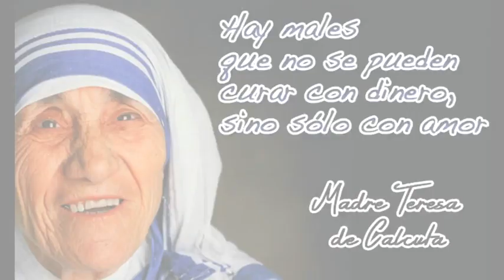MCMD - Ser Profetas, Sacerdotes Y Reyes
Canto Lema EDES 1995
Cantan: Todos

Ser profetas, sacerdotes y reyes,
con la fuerza del Espíritu de Dios;
Proclamar al mundo entero sus leyes
y sirviendo con firmeza y amor.

Ser profetas valientes de Dios,
ser Testigos de su inmenso amor;
Evangelio a todos llevar,
con la fuerza que Cristo nos da.

Sacerdotes Él, nos consagro,
pues llevamos la misma misión;
El pecado Él, ya lo venció,
con su sangre el nos redimió.

Somos reyes Cristo nos dejo,
como herencia su reino de amor;
Compartir como hijos de Dios,
la justicia, la paz y el perdón

ACORDES:
Sol7,Do,Sol,La-,Mi-,Fa,Sol,Do,Sol7,Do,Sol,La-,Mi-,Fa,Sol,Do.
Sol7,Do,Sol,La-,Mi-,Fa,Sol,Do,Sol7,Do,Sol,La-,Mi-,Fa,Sol,Do.
Do,Do7,Fa,Sol,Mi-,La-,Fa,Sol,Do,Do7,Fa,Sol,Mi-,La-,Re-,Sol7,Do.
Sol7,Do,Sol,La-,Mi-,Fa,Sol,Do,Sol7,Do,Sol,La-,Mi-,Fa,Sol,Do.
Do,Do7,Fa,Sol,Mi-,La-,Fa,Sol,Do,Do7,Fa,Sol,Mi-,La-,Re-,Sol7,Do.
Sol7,Do,Sol,La-,Mi-,Fa,Sol,Do,Sol7,Do,Sol,La-,Mi-,Fa,Sol,Do.
Do,Do7,Fa,Sol,Mi-,La-,Fa,Sol,Do,Do7,Fa,Sol,Mi-,La-,Re-,Sol7,Do.
Sol7,Do,Sol,La-,Mi-,Fa,Sol,Do,Sol7,Do,Sol,La-,Mi-,Fa,Sol,Do.
Sol7,Do,Sol,La-,Mi-,Fa,Sol,Do,Sol7,Do,Sol,La-,Mi-,Fa,Sol,Do.

Music video by Ministerio Cantaré Al Señor Mientras Exista performing Ser Profetas, Sacerdotes Y Reyes.